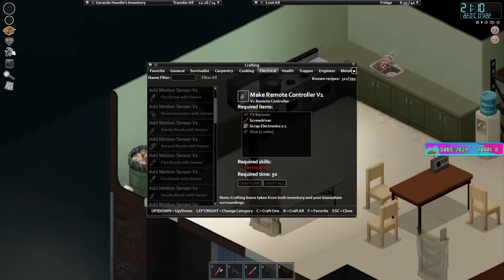Gerardo Hamlin's Adventures Continue - Project Zomboid